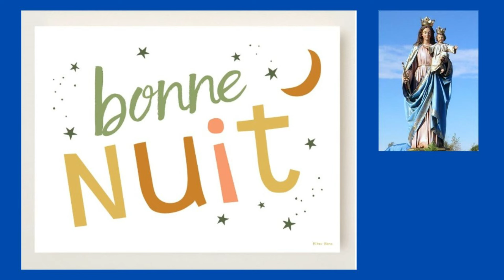13 juin - Bonne Nuit à Tous Frères et Sœurs dans la Paix de Dieu !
13 juin -  Bonne Nuit à Tous Frères et Sœurs dans la Paix de Dieu !